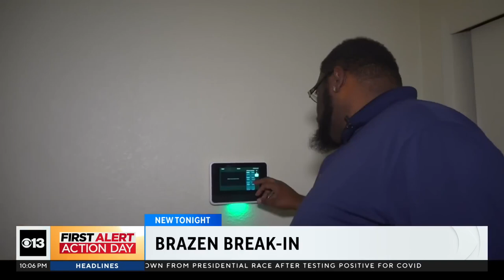Intruder Breaks Into Home, Gets Instant Karma!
🔒 Home Intruder Breaks In And Instantly Regrets It! 🔒

Watch as an unsuspecting intruder attempts to break into a home, only to face instant regret and swift consequences! This real-life footage captures the dramatic moment when the tables turn on the intruder, showcasing the importance of home security and vigilance.

In this video, you'll see:

The intruder's bold attempt to enter the home.
The events that lead to their instant regret.
The swift response from those inside the house.
A strong message about the importance of protecting your home and loved ones.

🚨 Stay Safe: Learn from this incident and take steps to enhance your own home security. Don't let your guard down!

👍 Like, Comment, & Share: If you were impressed by the quick thinking and bravery shown in this video, don't forget to give it a thumbs up, leave a comment, and share it with your friends and family.

Stay safe and vigilant! 🏡💪